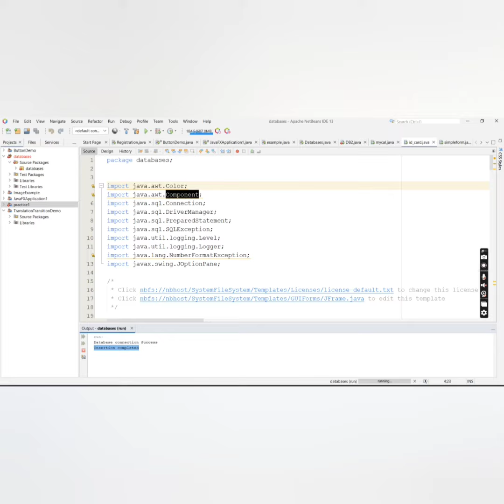I'd card in java | small project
java project,

 ‎@Coder World